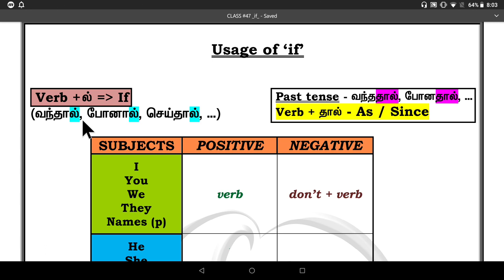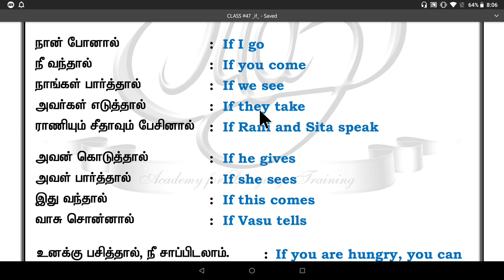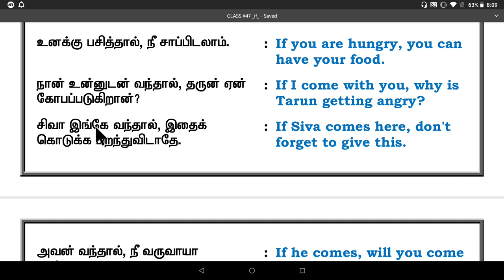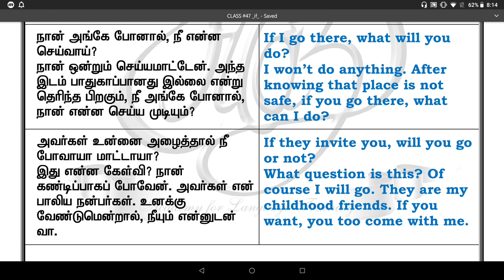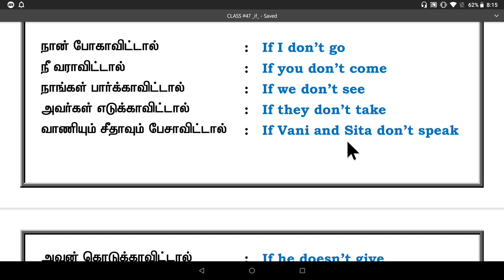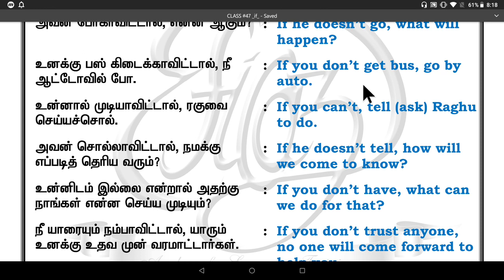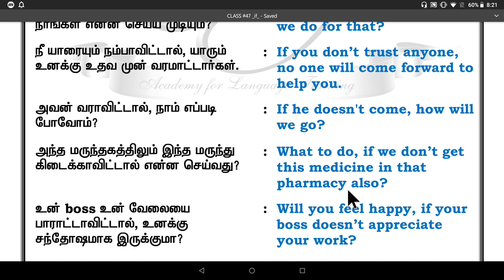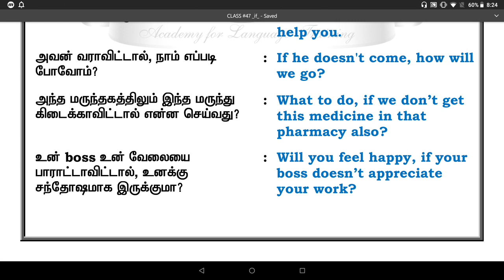Learn English through Tamil. Class #47. Usage of 'if'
Usage of 'if' (Part - 1)